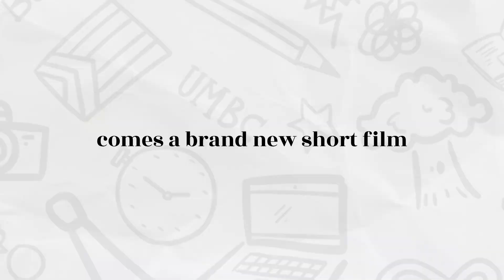Pushing Through Teaser | A Hurtniverse Short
This July, the Hurtniverse expands with Jillian McGuffey's Pushing Through. Be there.